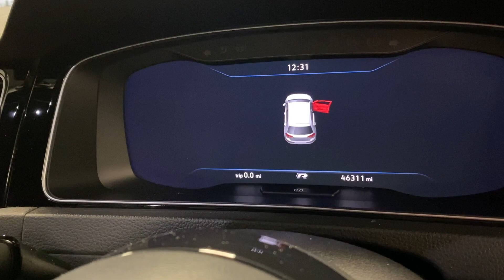Volkswagen Golf 2.0 TSI R DSG 4Motion Euro 6 (s/s) 5dr